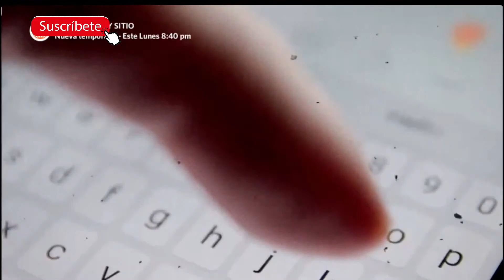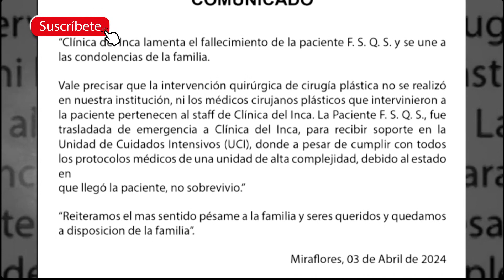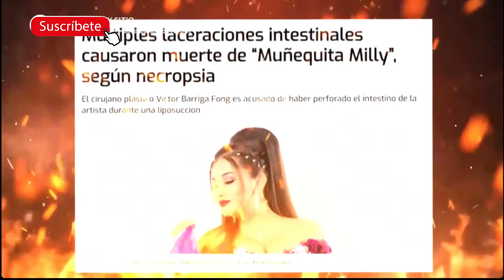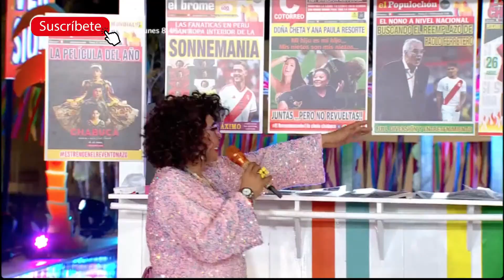🚨🎵 ESCÁNDALO en la farándula: La verdad tras la muerte de Muñequita Milly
Descripción del Video:
Primer Párrafo: Descubre la verdad detrás del escándalo que ha conmocionado al mundo de la música vernacular en Perú. La trágica partida de la querida Muñequita Milly ha levantado interrogantes y dudas sobre las circunstancias que rodearon su fallecimiento. En este video, nos adentramos en los detalles de esta historia, incluyendo el papel del doctor Víctor Fong, y las declaraciones que han sacudido a fans y allegados.
Segundo Párrafo: Desde testimonios emotivos hasta revelaciones sorprendentes, 'Farándula Perucha' te trae una cobertura exclusiva sobre este caso que ha captado la atención nacional. Conoce la historia de Flor Sheiza Quispe Sucapuca, su legado musical, y las circunstancias que llevaron a su inesperada muerte. No dejaremos piedra sobre piedra en nuestra búsqueda por la verdad.
¿Qué opinas sobre las circunstancias que rodearon el fallecimiento de Muñequita Milly? ¿Crees que se hará justicia? Tu voz es importante en esta conversación.

Frases para las Miniaturas del Video:
1. "¡Escándalo Total: Muñequita Milly!"
2. "¿Justicia para Milly? ¡Descúbrelo!"
3. "Doctor Fong: La verdad oculta"
5. "¡Revelaciones Impactantes: Muñequita Milly!"

Christian Domínguez me enseñaron lo que no es amor
Pamela Franco decepción Christian Domínguez
Christian Domínguez soplón Pamela López
Christian Domínguez y Pamela Franco
Christian Domínguez y Christian Cueva
Pamela Franco y Christian Cueva
Magaly Medina programa
Amor y Fuego programa
Infidelidad en Perú
Traición en la farándula peruana